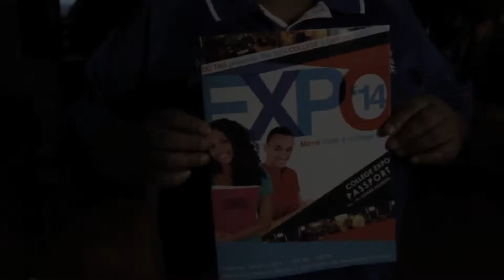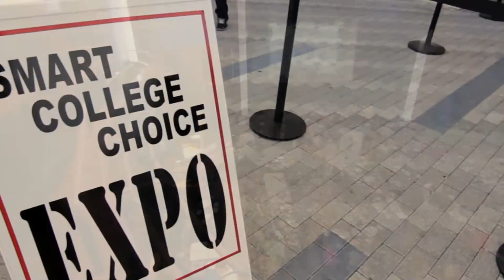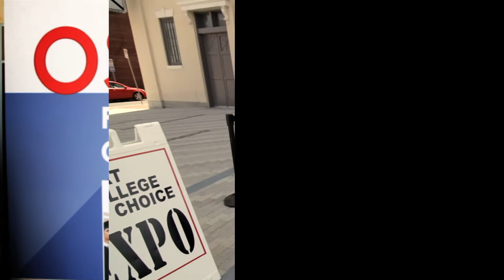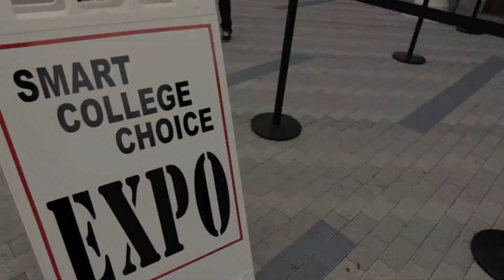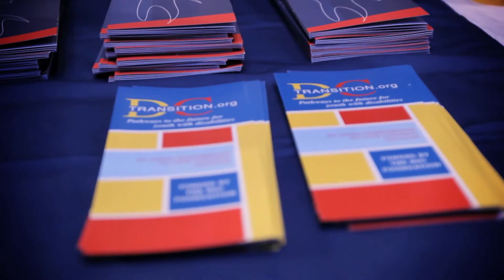OSSE presents: DC TAG Smart College Expo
Office Of State Superintendent Of Education
Tuition Assitance Program Hosts Smart College Expo At the Howard Theater. A hosts of colleges, career organizations, and grant programs came out to offer information for students on how to enroll into college, earn money for college or hop straight into the work force.

This Event was a HUGE SUCCESS and Thank you to all particpants for making this event possible. A special thanks to DC TAG Program for formally hosting this event and the Howard Theater for lending the facility, in order for this event to take place.

Hope to see you next year! DID YOU DO YOU DC TAG!!!